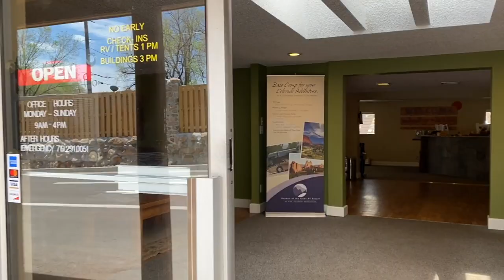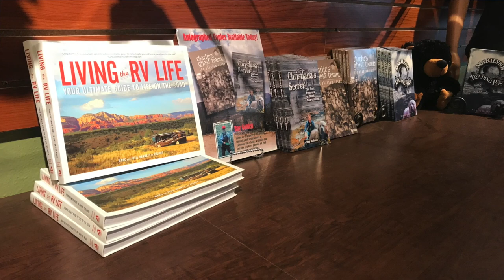Our Longest RV Stay EVER! Garden of the Gods Colorado RV Resort Review and Tour | RV Life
Why did we stay here so long? After fleeing the heat of the Arizona desert during the pandemic, we had specific reasons for choosing this RV park by Garden of the Gods, to stay safe. Learn WHY we decided to come here, tips for things to see and do in Colorado Springs, and we take you on an in-depth review of the RV park and cabins.  ⬇️⬇️⬇️⬇️⬇️  Click Show More ⬇️⬇️⬇️⬇️⬇️

ℹ️ About this Episode: We fled the rising temps of the Arizona desert in search of cooler temps and a safe place to hunker down for phase 2 of shelter in place. We share WHY we decided to return to Colorado Springs and our criteria for safety and wellbeing at this critical time. We share tips for things to see in the area and take you on a tour of Garden of the Gods RV Resort, cabins and other accommodation options, with an in-depth review. Plus, we share a few tips for what to expect with RV camping during this pandemic year.

Before you start RVing, you'll want to grab a copy of our bestselling book “Living the RV Life – Your Ultimate Guide to Life on the Road”. It's your road map for turning your RV dreams into reality. Available in print and digital at all good booksellers, eg. Barnes & Noble, Independent Bookstores and Amazon

Learn what you need to know to plan, prep and purchase your RV and start RVing full time or part time. Even if you’ve done a lot of research, you’ll find this comprehensive material invaluable before you make big decisions and expensive purchases, as part of your due diligence. Save time, money and avoid costly mistakes with our online courses - money back guarantee. (RVLove email subscribers save 10%)

📞  Private Consulting
Getting ready to make a big decision or purchase and want a sounding board? You can book a private session with us

Visit our Amazon page for our fave gear. We add more each week.

We are not RV, travel or renovation experts. We share our opinions based on our experience and what works for us, but you should do your own research. *We are a participant in the Amazon Services LLC Associates Program, an affiliate advertising program designed to provide a means for us to earn fees by linking to Amazon.com and affiliated sites.